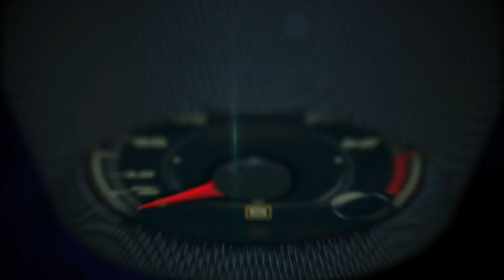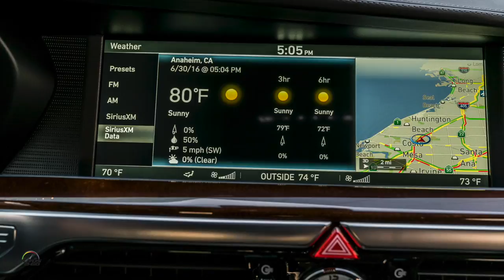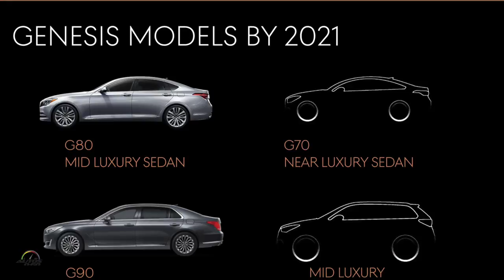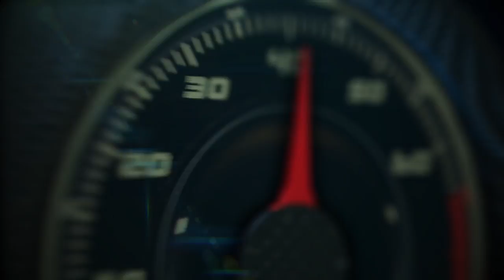2017 Genesis G90 1st drive with Erwin Raphael